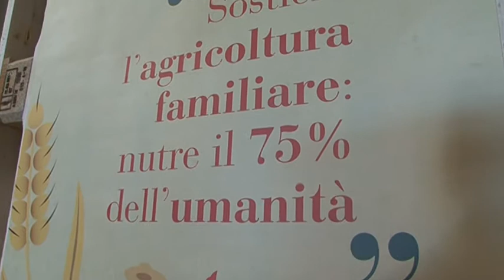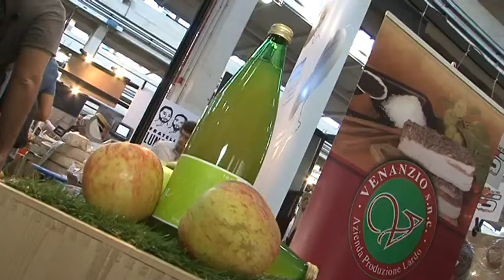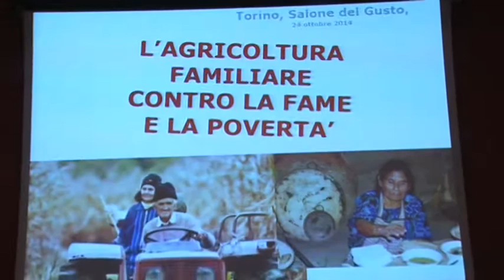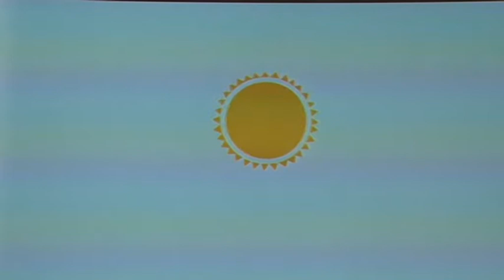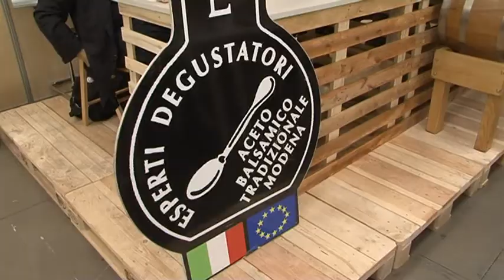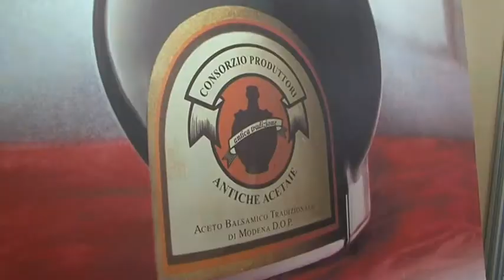24/10 - Salone del Gusto 2014 - La seconda giornata PARTE 1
La cronaca della seconda giornata del Salone del Gusto e le nostre interviste. Il tema principale è quello dell'agricoltura familiare.